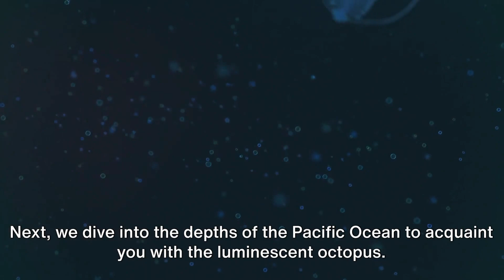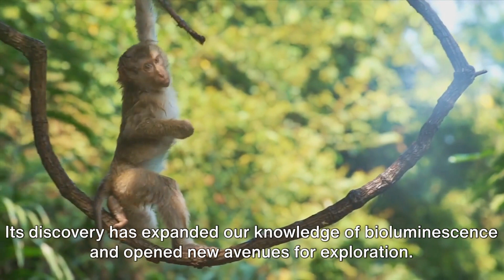Unveiling 2023 - New Species Discovered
In this series, we bring you the latest updates and discoveries from the year 2023, unveiling the incredible biodiversity that still remains hidden on our planet.

Join us as we embark on thrilling expeditions to remote corners of the globe, where scientists and explorers are uncovering new species that have never been seen before. From the depths of the ocean to the dense rainforests and even the unexplored caves, we'll take you on a journey of wonder and awe. In each episode, we'll introduce you to these extraordinary creatures, showcasing their unique adaptations, behaviors, and habitats. From vibrant and elusive insects to mysterious deep-sea dwellers, prepare to be amazed by the diversity of life that exists right under our noses. Our team of experts will provide in-depth analysis and insights into the significance of these discoveries, shedding light on the delicate balance of ecosystems and the importance of conservation efforts. We'll also explore the cutting-edge technologies and methodologies used to identify and study these hidden gems. Whether you're a nature enthusiast, a science lover, or simply curious about the wonders of our planet, this channel is for you.

Get ready to witness the beauty and marvel at the mysteries that await us in the natural world.